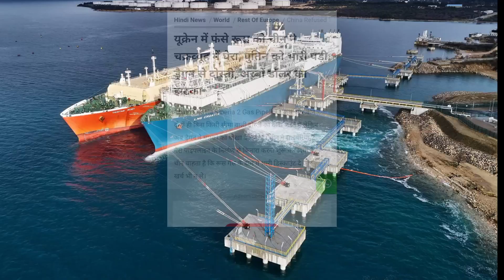चीन की दोस्ती पड़ गई भारत रूस पड़ गया अकेला पूरा माल बर्बाद होगा